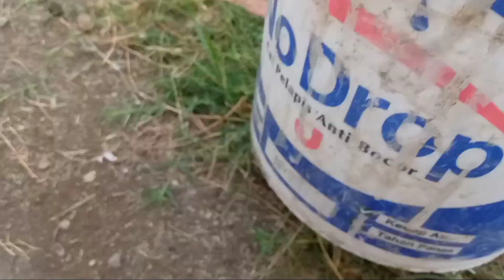Menangkap kaki seribu, luwing millipede, hamster, kura kura, hewan lucu